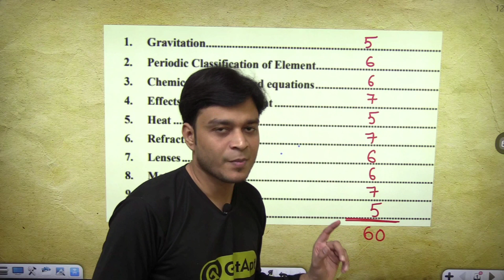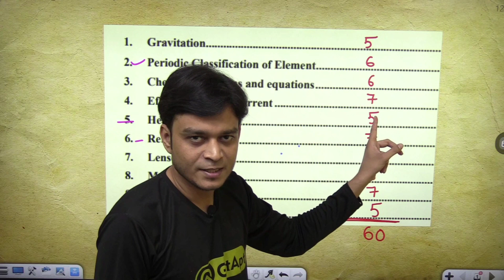Science 1 Chapter Wise Marks Distribution class 10 SSC BOARD |Maths Weightage SSC Board Exam 2023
Hello Students !

10th Maths All Chapter Wise Marks Distribution 2023 maths 1 syllabus ssc board 2023
SSC 2022 Class 10 Maths Paper I & II Chapter Wise Marks Distribution Maharashtra Board 2023 geometry syllabus ssc 2023
weightage of chapters class 10 algebra and geometry ssc algebra syllabus 2023
class 10 maths chapter wise marks distribution 2023  ssc Math syllabus 2023
chapterwise marks distribution class 10 maths
history and geography class 10
class 10 maths chapter wise weightage
maths chapter wise weightage class 10
maths chapter wise weightage class 10 maths chapter wise weightage class 10
how to score 40 marks in geometry
how to score 100 marks in maths